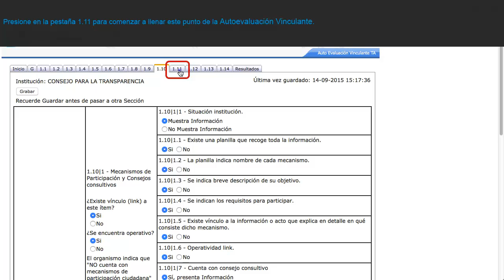Autoevaluación en Transparencia Activa: Item 1 11